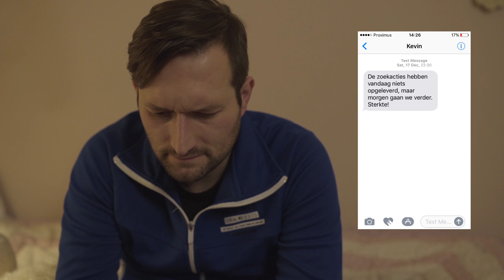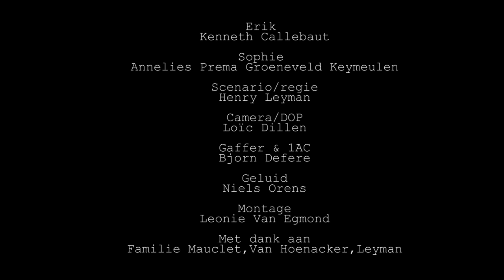Kom Terug - Kortfilm Ritcs 2017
Sous titres francophone disponible.

Mieke, de dochter van Erik en Sophie is vermist. Dit is een heel intense periode voor het koppel. Vooral Erik lijkt de hoop al op gegeven te hebben.

Kom terug is de eerste film die ik heb gemaakt en het is mijn eerste solo aan het Ritcs.

Erik: Kenneth Callebaut
Sophie: Annelies Prema Groeneveld Keymeulen
Regie/scenario: Henry Leyman
camera/DOP: Loïc Dillen
1st AC/gaffer: Bjorn Defrere
Geluid: Niels Orens
Montage/color grading: Léonie Van Egmond

Camera: Sony A7s
Software: Adobe première pro